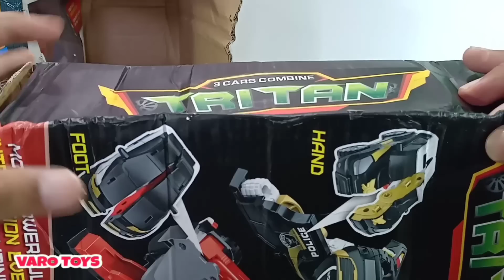Unboxing Tobot X Y Z Toys Robot Cars Transformers (Tobot Titan & Tobot Tritan)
Unboxing Tobot Titan Dan Tobot Tritan, mainan anak